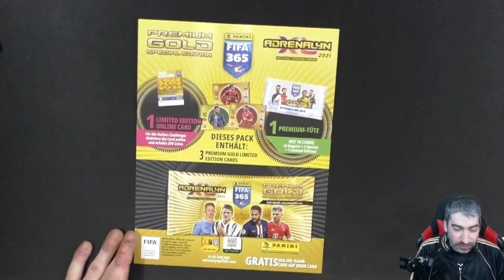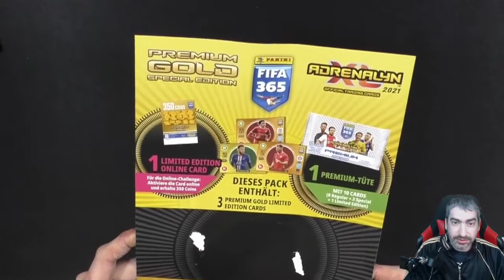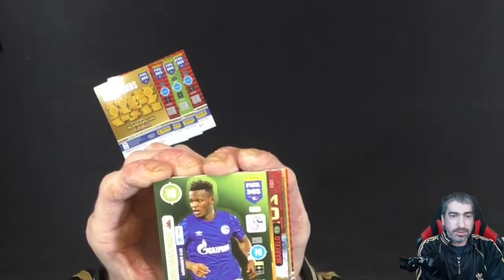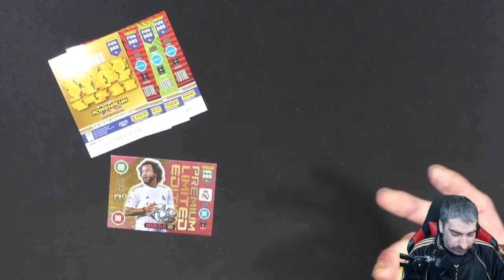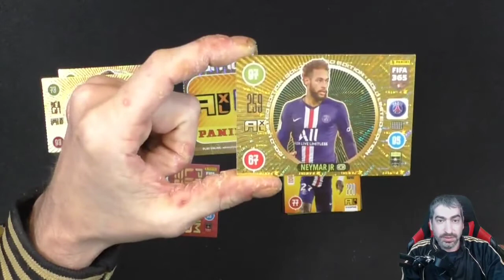Panini Fifa 365 2021 - Premium Gold Booster Unboxing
Ich öffne für Euch einen Premium Gold Booster und was sich in diesem Booster befindet seht ihr in diesem Video!

 Andreas Stürmer
 Postfach 12 21 31
 55743 Idar-Oberstein

Mein Equipment:

Kameras:
Sony DSC-HX350
Sony DSC-WX500
Panasonic HC-V777

Monitore:
1x Acer K242 HQL
2x Asus VS247HR

Tastatur:
Logitech K330

Mikrofonarm:
Rode PSA1